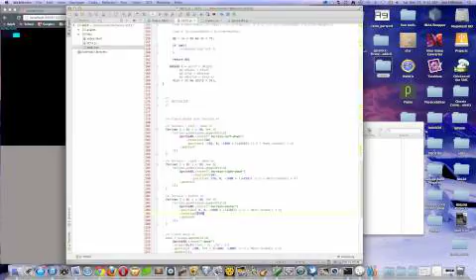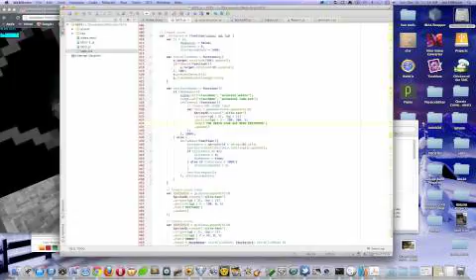Ludum Dare #25 (Death Star Timelapse)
My entry to Ludum Dare #25!